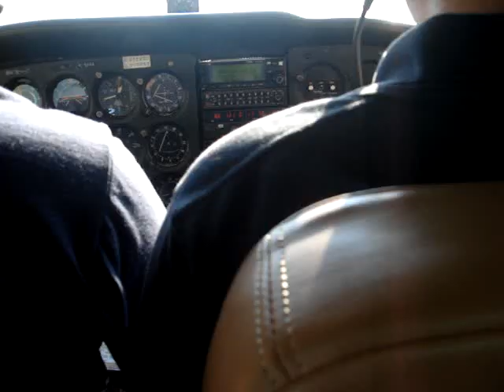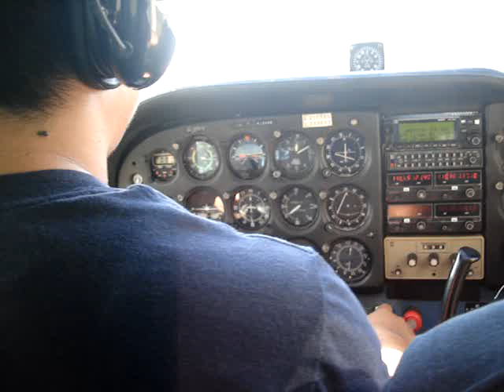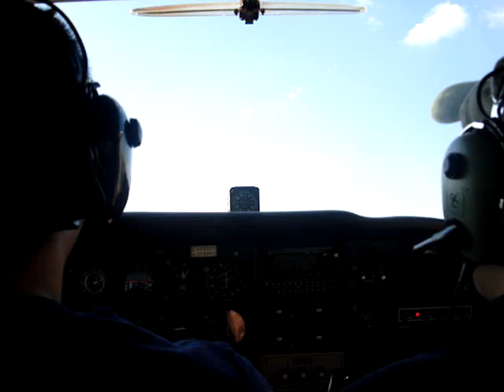Touch and Go in a Cessna 172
Touch and Go in a Cessna 172N at KSGR, Sugar Land Regional Airport, Texas. Don't laugh too hard when we land. Thanks to Mark for the great camera work.